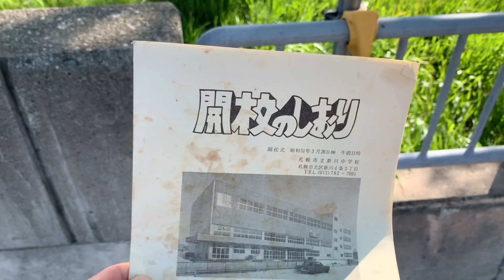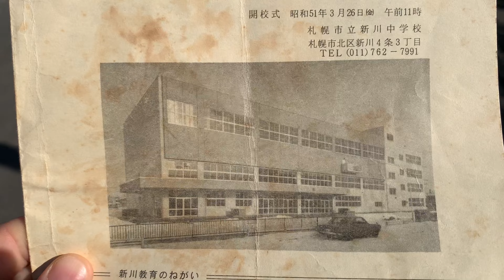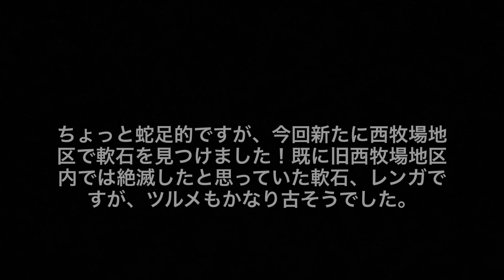北区新川〜ダイナミック違法建築の成り立ち〜